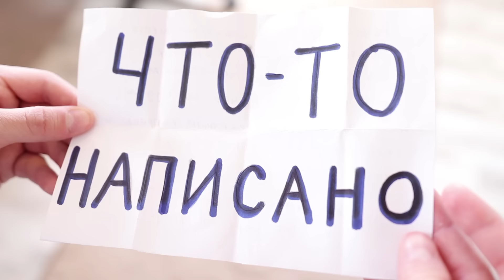КОРОЧЕ ГОВОРЯ, СЕКРЕТ РОМЫ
Короче говоря, тайна Ромы в этом видео наконец будет раскрыта...